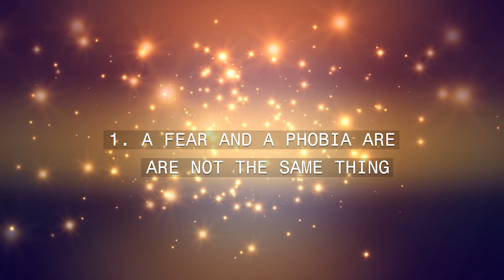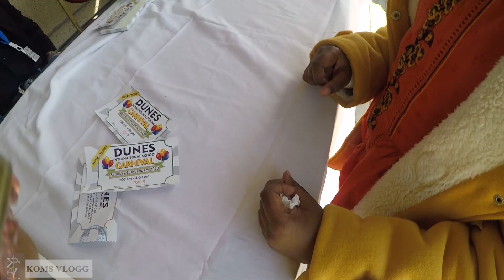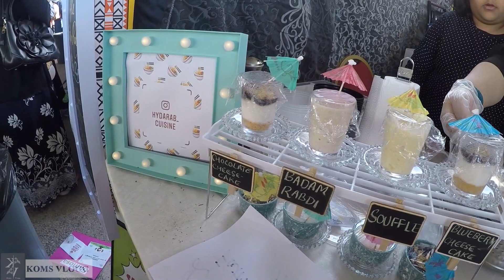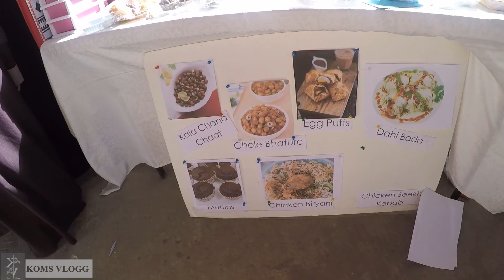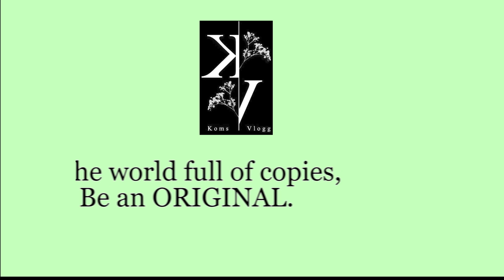DUNES INTERNATIONAL SCHOOL CARNIVAL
Dunes school Carnival fest held. A magnificent event brought all stakeholders together to meet and enjoy carnival fest.